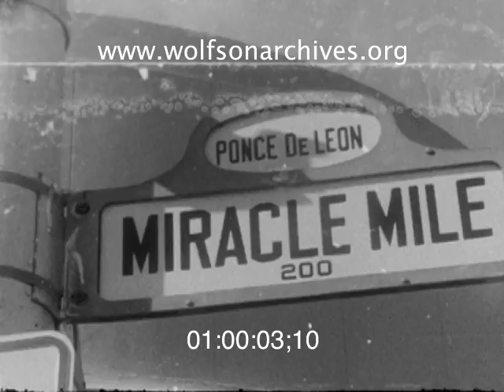On This Date In 1956...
...The Gables' Streetcar Tracks Were at a Dead End

These days Coral Gables' Miracle Mile is a bit torn up. The city is developing expansive new streetscapes and streetscapes can play havoc with the traffic pattern.

Well this isn't the first time Miracle Mile's streetscape was in flux. Sixty years ago today Miracle Mile was closed at Ponce de Leon, as this WTVJ newsclip shows.

What streetscape project was going on back in September 1956? Tearing up and removing the old trolley tracks that once connected The City Beautiful to Miami.

This video and audio is copyrighted/owned by the Lynn and Louis Wolfson II Florida Moving Image Archives. This clip is from WTVJ newsfilm TVN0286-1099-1.